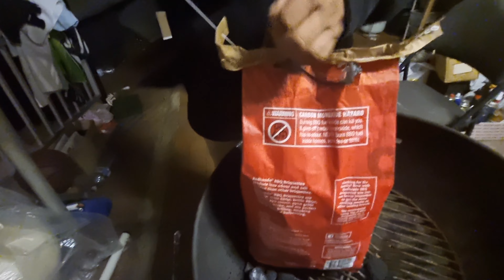10 Years Na Akong Nagsi-celebrate ng Father's Day sa Australia